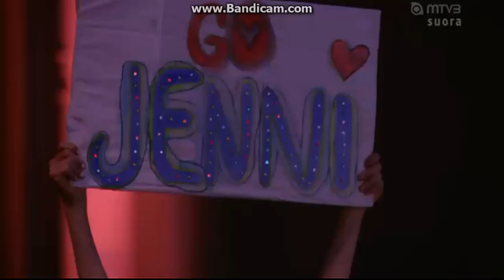KIDSing Suomi: Jenni Jaakkola - Onnenpäivä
Jenni Jaakkolan Semifinaaliesitys.
en omista copyrightseja tai mitä lie nyt olikaan